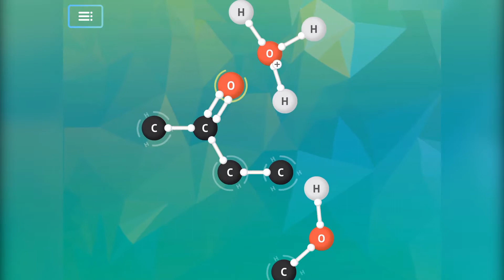Mechanisms: Carbonyl 3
Hemi-acetal formation with 2-butanone and methanol

In this reaction we have a ketone, hydronium catalyst, and methanol. The hydronium protonates the ketone, making it more electrophilic. The methanol does a nucleophilic attack. The final step in the reaction is the deprotonation to reform the acid catalyst.